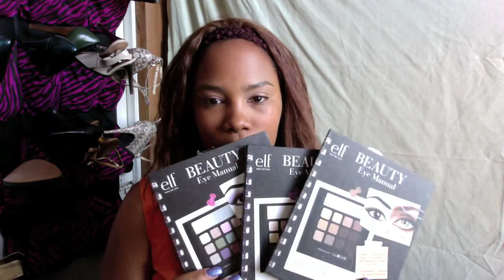Quick E.L.F review & FOTD